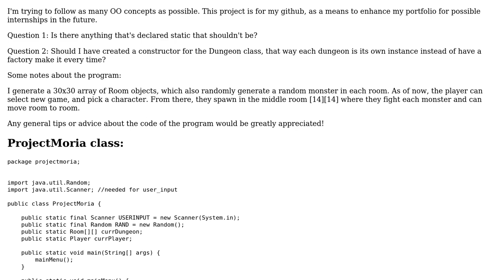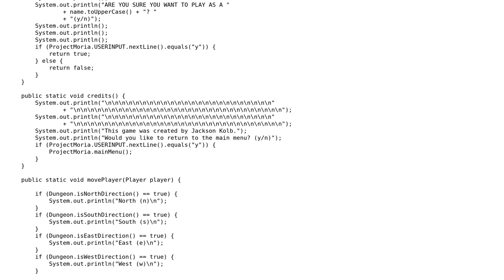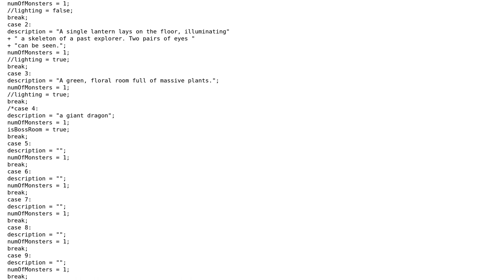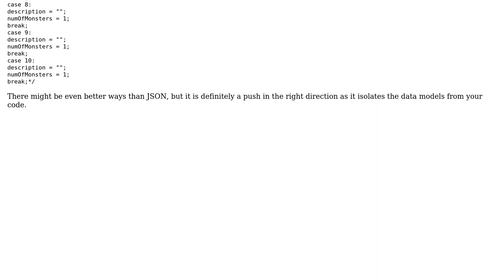Code Review: Text-Based RPG Dungeon Game in Java (2 Solutions!!)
Code Review: Text-Based RPG Dungeon Game in Java

With thanks & praise to God, and with thanks to the many people who have made this project possible! | Content (except music & images) licensed under CC BY-SA | Music | Images & others | With thanks to user Stephen Rauch user M4cFr4nz user JKolb user Dair user 200_success and the Stack Exchange Network Trademarks are property of their respective owners. You are responsible for your own actions.